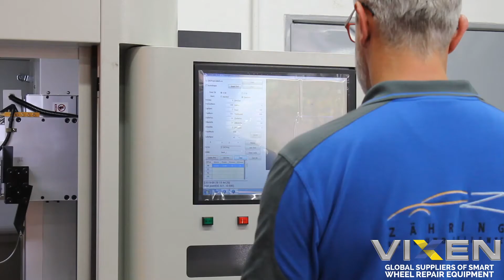Vixen's Global Wheel Lathe Customers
Are you looking to repair diamond cut wheels? ✅

With Vixen's Vertical Wheel Lathe, you can repair and reproduce the diamond cut shine in a matter of minutes... Just like our happy worldwide customers!

This compact machine uses a user-friendly Windows operating system that is familiar to all operators. The Panasonic laser probe technology scans wheels in just 30 seconds ready to process.

The Lathe then precisely cuts by removing any kerb damage and imperfections, to reproduce the diamond cut surface. 💎

Our worldwide Lathe customers can refurbish up to 20 wheels a day!

This means no more outsourcing, increased productivity and bigger profits!

Would you like to offer an in-house wheel refurbishment service? to learn more and view our full SMART wheel repair equipment.

Or chat to our team now on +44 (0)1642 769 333 ☎️